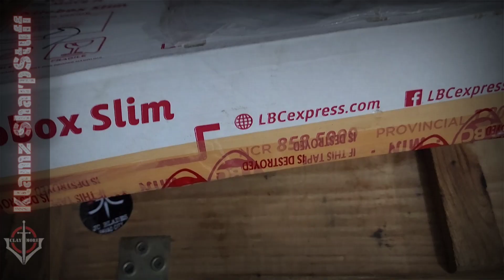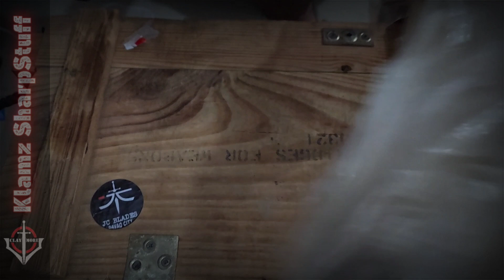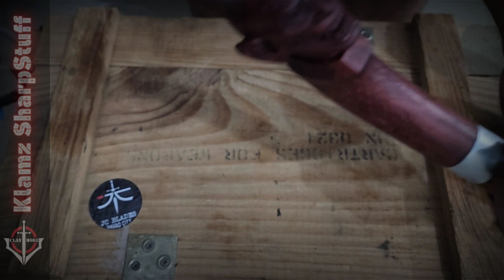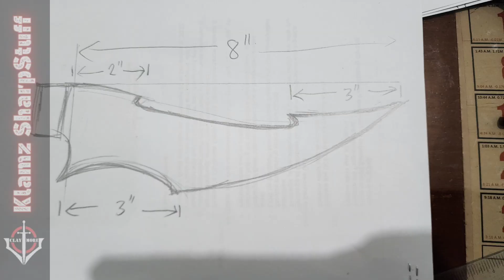Fantasy Knife made in Bukidnon: Amazing Carving Skills